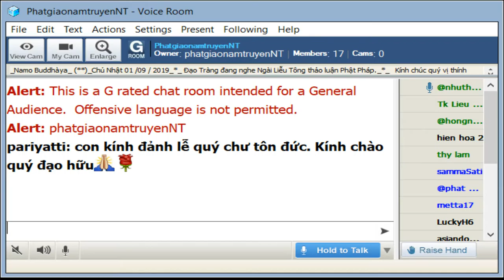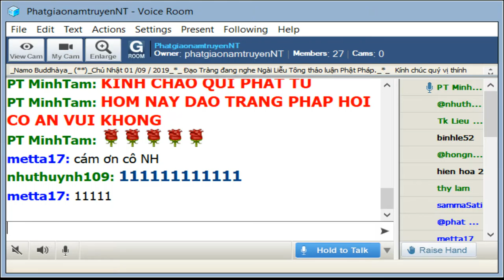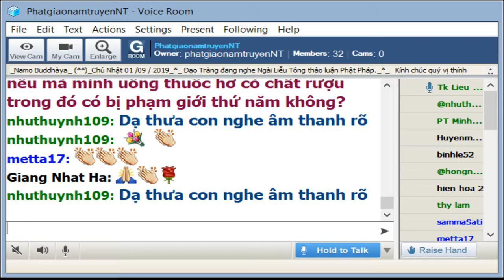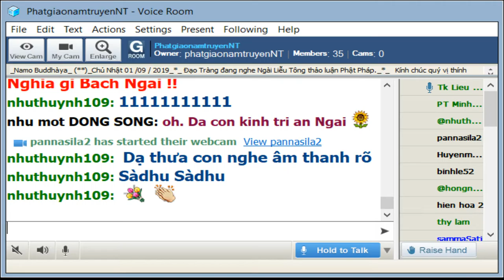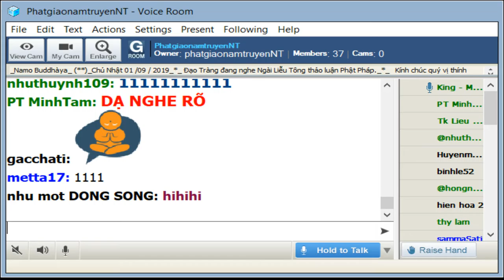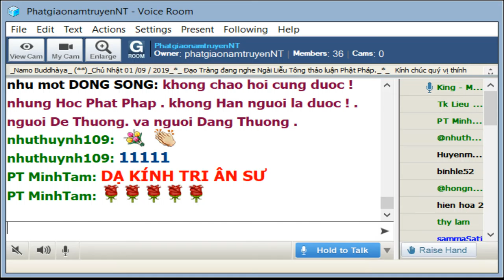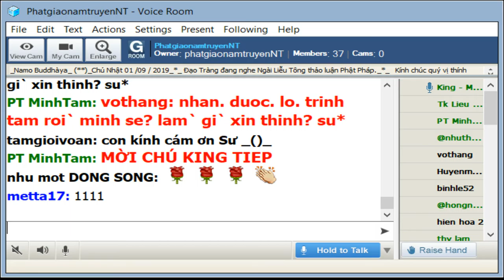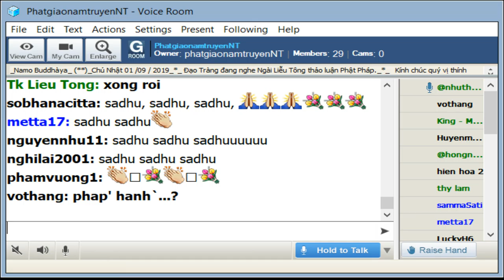PhatgiaonamtruyenNT Chủ Nhật Sep 01-2019. Ngài Liễu Tông Trả Lời Phật Pháp.